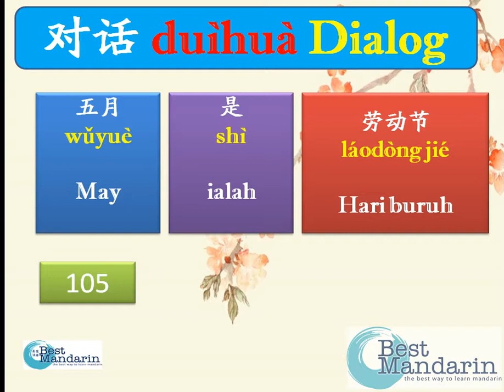dialog simple mandarin 105 & 106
Tempat Paling Best belajar Mandarin Di JB
kelas mandarin, program mandarin, seminar mandarin, kursus mandarin, kelas bahasa cina, kelas bahasa mandarin